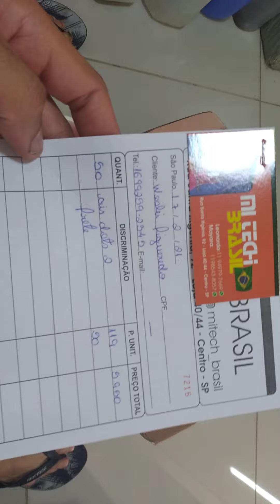Lançamento Fone xiaomi airdots2 Original *comprei R$6000,00 na Sta Efigênia*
ME SIGA NO INSTA @ELETRONICOS.ARARAQUARA